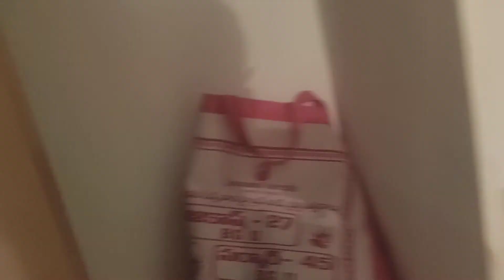Aluminium cupboards || Acp || Sliding || Hyderabad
we undertake all type of aluminum works in hyd